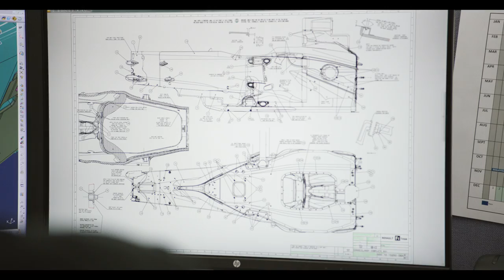F1 2017: Behind the Scenes with Renault Sport Formula One Team & Microsoft Cloud | WIRED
A WIRED / Microsoft Cloud promotion.
Inside Renault Sport Formula One Team as it prepares to take on the radically different 2017 race season using the Microsoft Cloud.

F1 2017: Behind the Scenes with Renault Sport Formula One Team